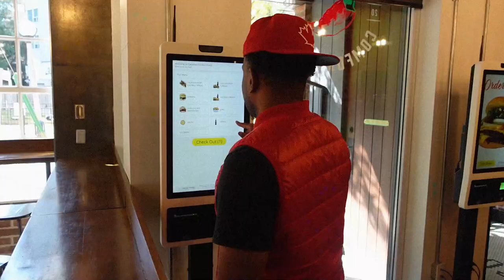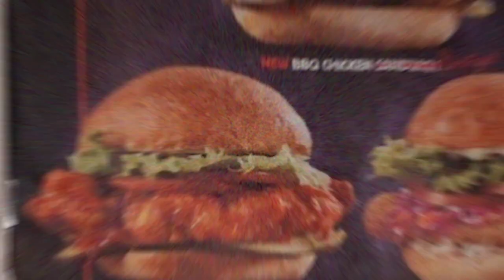Found A Sneaky Link For My Friend!